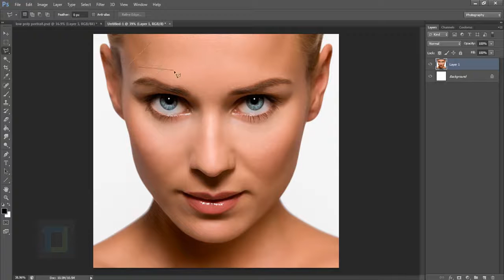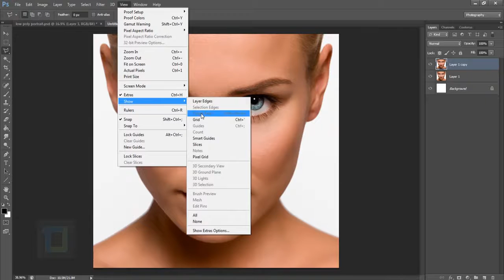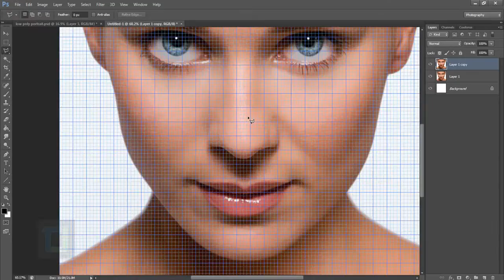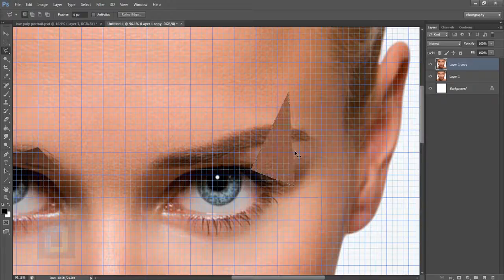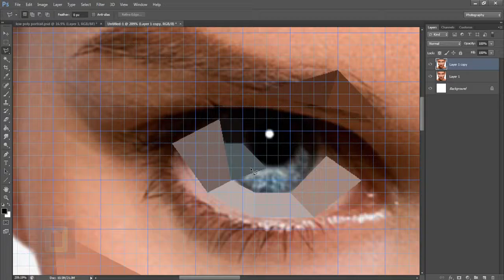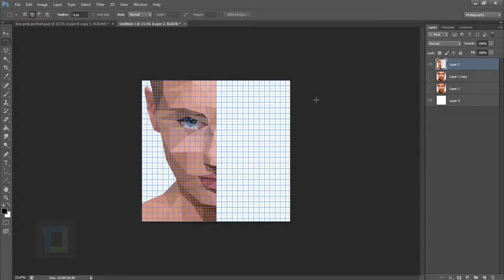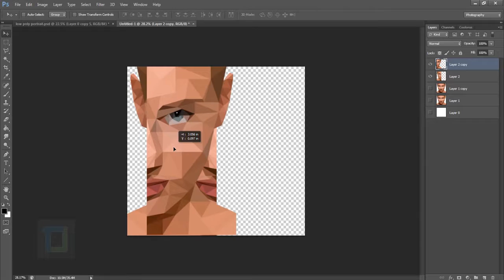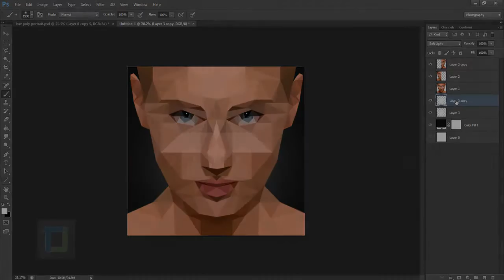[Photoshop Master] - How to make Low Poly Portrait effect Photoshop Tutorial Photo effects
If you'd like to watch the other videos, please